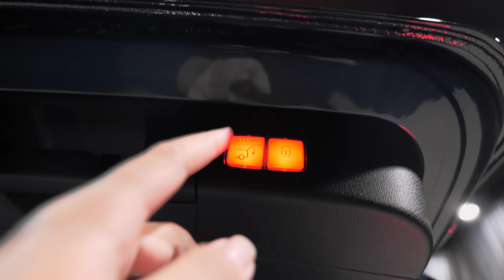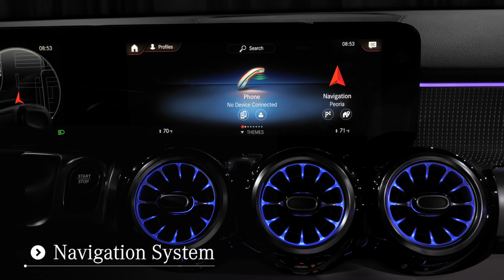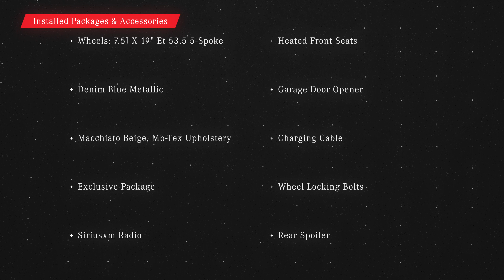For Sale - New Electric 2023 Mercedes-Benz EQB 300 4MATIC® SUV Arizona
New for sale Mercedes Electric SUV Denim Blue Metallic 2023 Mercedes-Benz EQB 300 4MATIC SUV with Macchiato Beige interior.  Contact Mercedes-Benz of Arrowhead today for information on dozens of vehicles for sale like this new 2023 all electric SUV EQB 300 and many more EV Electric vehicles like it including the Mercedes EQE and EQS sedan and SUV's.  Mercedes-Benz of Arrowhead is located in Peoria Arizona near Phoenix and Scottsdale AZ with new, used and certified preowned low milage vehicles.

2023 Electric Mercedes EQB 300 EV SUV review chapters:
00:00 | Exterior Wheels and Trunk Area
00:30 | Interior Seating and Steering Wheel
01:10 | Interior Backseat, Door Features, Front Grille and Lights
01:50 | Exterior Walkaround, Front and Rear Lights and Mirrors
02:20 | Interior Touchpad Display, Display Rear Camera

Looking for a new 2023 Mercedes EV Electric SUV with luxury interior? This Mercedes-Benz EQB 300 4MATIC SUV is the vehicle for you. You appreciate the finer things in life, the vehicle you drive should not be the exception. Style, performance, sophistication is in a class of its own with this stunning Mercedes-Benz Electric EQB 300 4MATIC SUV. When driving an all wheel drive vehicle, such as this Mercedes-Benz EQB 300 4MATIC SUV, superior acceleration, traction, and control come standard. Where do you need to go today? Just punch it into the on-board navigation system and hit the road.  STK - A14497